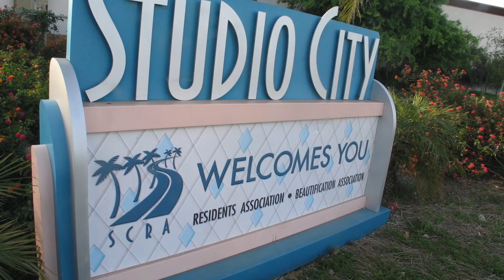For Sale: 11145 Sunshine Terrace 106 in Studio City for $799,888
Studio City Hills – South of the Boulevard! Built in 2009, these 8 spacious townhomes stand out tall above all other properties in the area! Each townhome has 3 bedrooms, 2.5 baths and has an architectural tang of creative angles. An amazing collection in a superb, unbeatable location! The townhomes nestle on a quiet street and yet just steps to Universal Studios, to NBC, minutes to CBS Studios, to Disney Studios, Warner Bros. Entertainment and all major Hollywood studios and to Lakeside Golf Course. Walk to shopping center, banking, Starbucks & Jumba Juice… in short, you’ve just discovered an amazing gem of a property! Laundry in unit! Side by side gated parking!

Tammy Jerome

Top 1% agents

Coldwell Banker Nationwide!

Associate Broker ®